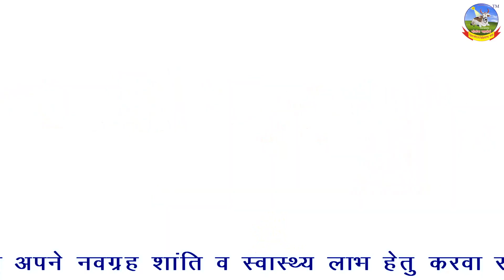बड़ी संख्या में गौ भक्त अपने नवग्रह शांति व स्वास्थ्य लाभ हेतु करवाते हैं तुलादान..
विश्व स्तरीय गो चिकित्सालय

Devi Mamta
Facebook id

Kamdhenu Sena
 Facebook id

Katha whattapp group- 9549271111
Gou Shala whattapp group- 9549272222
Jodhpur Shakha whattapp group- 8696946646
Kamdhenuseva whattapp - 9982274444